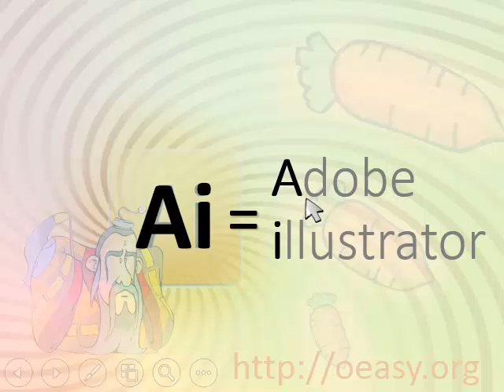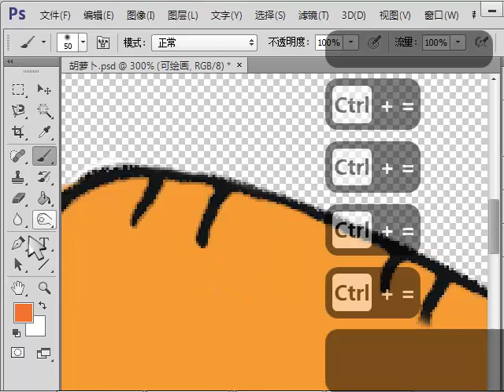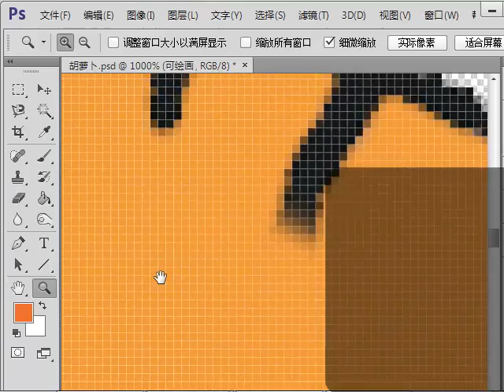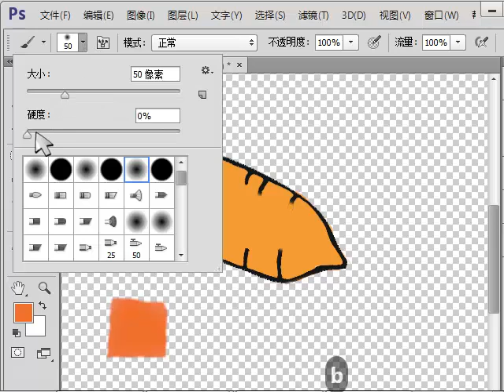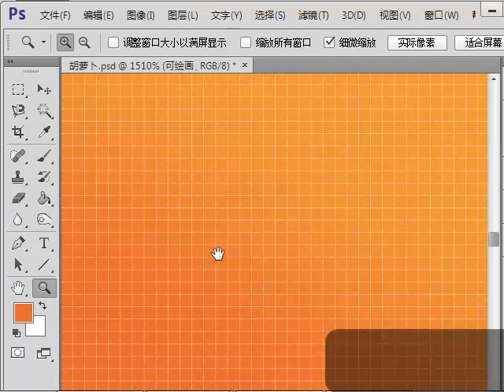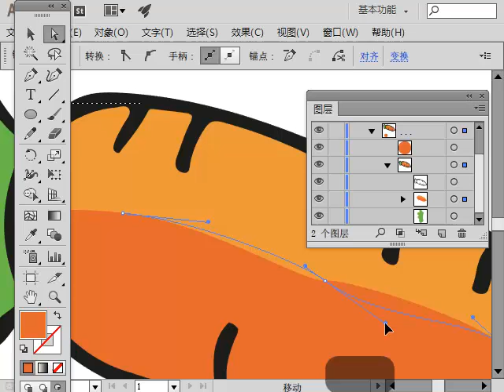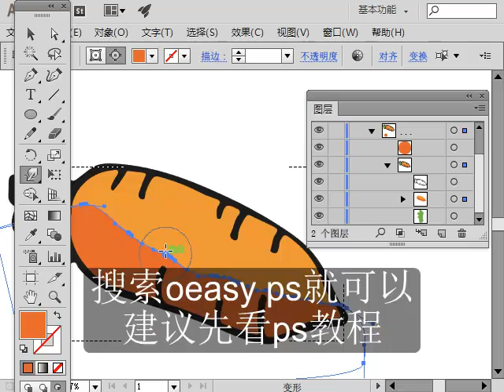oeasyai01 矢量绘画软件 图像合成软件 ai第一课 ai入门 建议